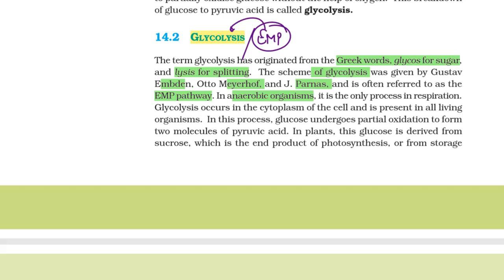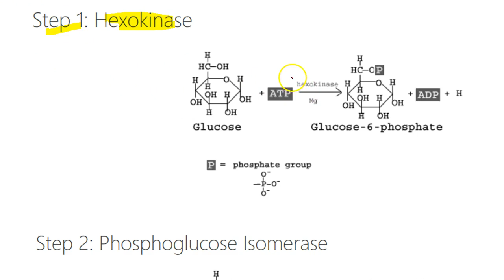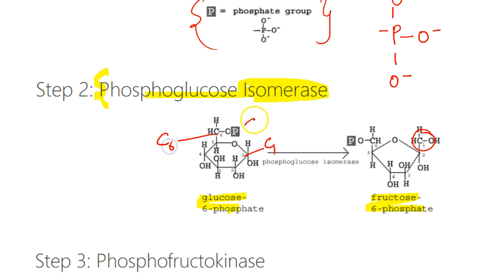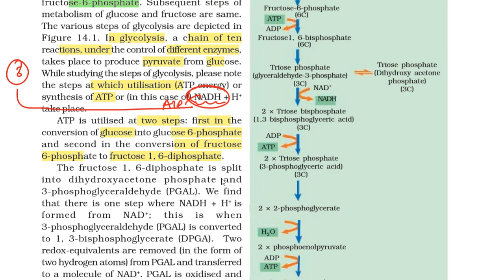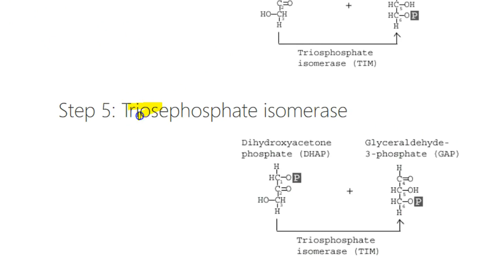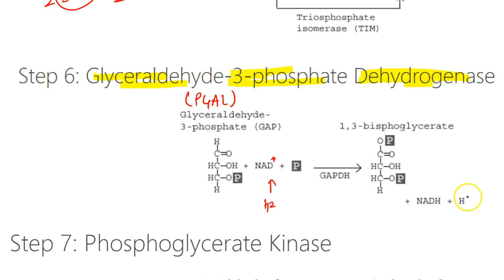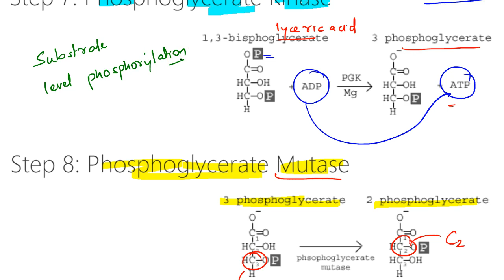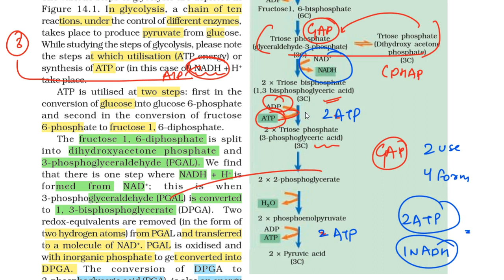NEET 2020 - Revision In 60 Days | Class 11 Respiration In Plants Part - 2 | NEET Biology